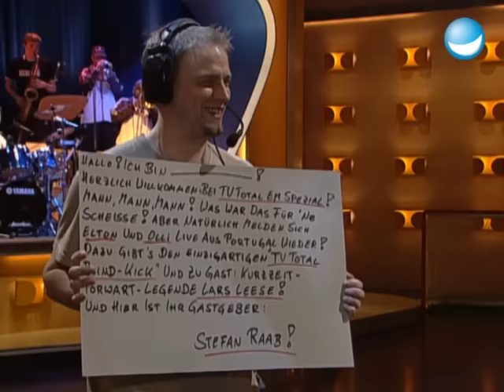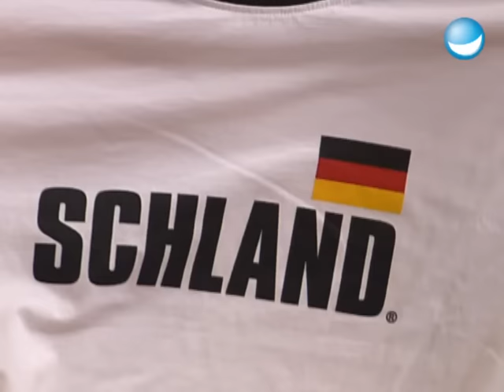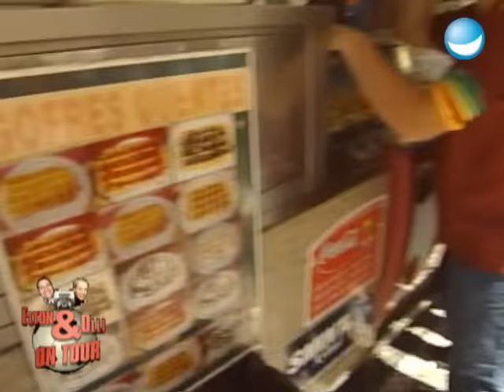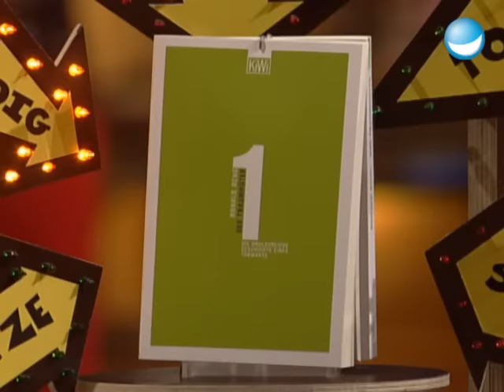Schlechte Verlierer Show, Pocher gegen Frauenmannschaft,... | 584. Sendung TV total | Ganze Folge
Deutschland ist raus aus der Europameisterschaft! Aber TV total legt trotzdem eine Show hin! Manchmal muss man einfach auch schlechter Verlierer sein! Olli und Elton kicken gegen eine Frauenmannschaft und im Blind-Kick ist die Premier League Torwartlegende Lars Leese zu Gast!

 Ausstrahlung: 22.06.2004